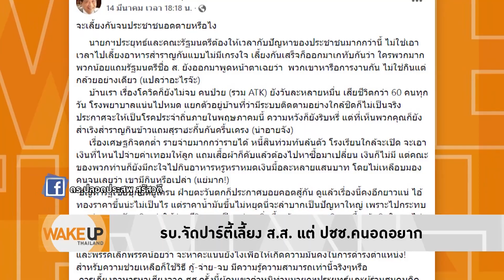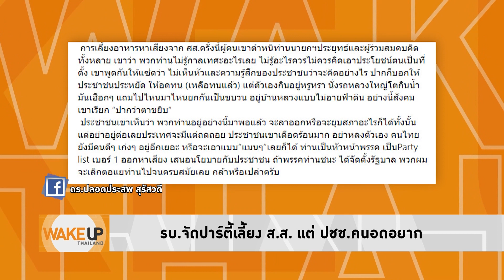Wake Up Thailand - แค่ ‘ประวิตร’ดีดนิ้ว ‘ประยุทธ์’ก็ปลิวตกเก้าอี้หลังโชว์ล็อบบี้พรรคเล็กไม่ให้เบี้ยว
‘ประวิตร’ ไม่ต่างอะไรกับ ‘ธานอส’ แค่เพียงดีดนิ้วทีเดียว ‘ประยุทธ์’ มีสิทธิปลิวร่วงตกเก้าอี้ได้ทันที ภายหลังโชว์บารมี นัดพรรคเล็กมาเคลียร์ ไม่ให้เบี้ยวนัดดินเนอร์กับ ‘ประยุทธ์’